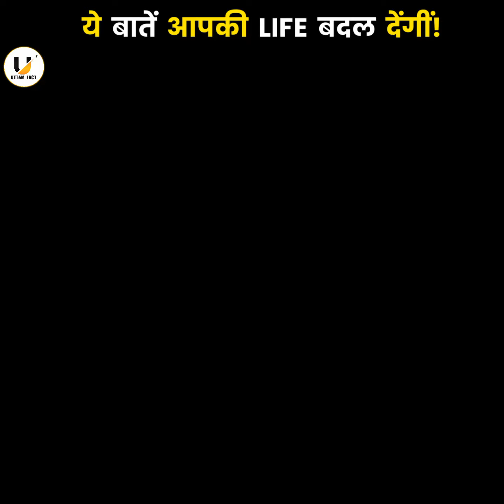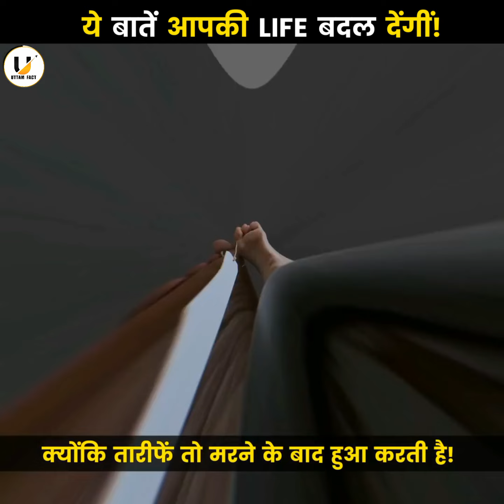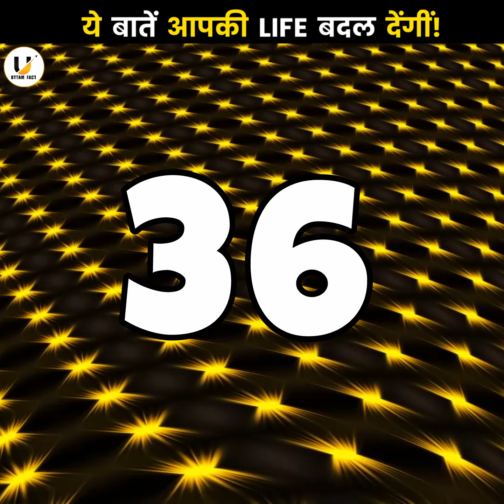Life Changing Motivational Video | Psychology Facts Of Human Behaviour | Fact Video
Video title:- Life Changing Motivational Video | Psychology Facts Of Human Behaviour | Fact Video

In Video:-
Facts
Amazing Facts
Interesting Facts
psychology education
psychology facts
Creativity facts
Sleep facts
Anger Facts
Motivational_Speech
Motivation
Motivational facts
Sandeep Maheshwari sourav joshi
Sandeep maheshwari
Sourav Joshi Vlogs
Motivational_Speech

Uttam Fact:- This channel is all about facts and motivation.
1) This video has no negative impact on the original works (It would actually be positive for them)
2)This video is also for teaching purposes.
3) It is not transformative in nature.
4)I only used bits and pieces of videos to get the point across where necessary.
5) Some images are also used just for giving the clearance about the topic to the viewers.